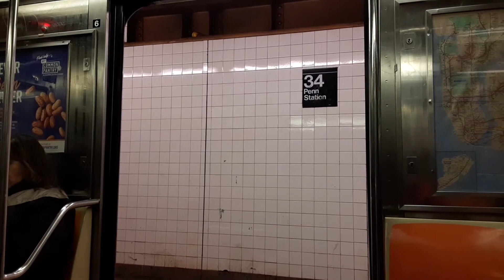MTA New york city subway On board R62 3 Train With a loud Howl From Fulton St to 116 st Part 1